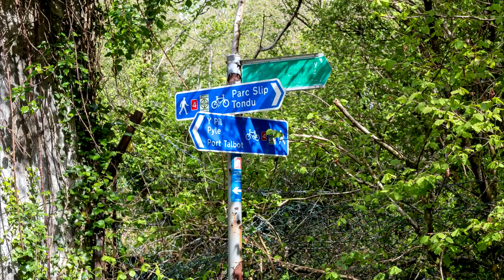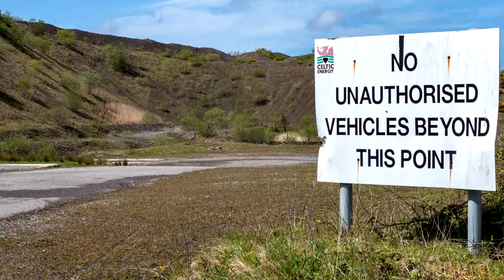Margam Opencast Photowalk #1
This photowalk has been taken on the site of the old Margam opencast, near Kenfig Hill / Pyle and overlooked by the village of Cefn Cribwr in South Wales.
The photowalk is in an area of an old open cast mine in South Wales it produced some 350,000 tonnes per year of coking coal. When the contract recently (2008) ran out, the area was like a moonscape and there were not enough funds to restore the area to its original beauty.
The void, left by the works has become a lake that measures about 700m at its widest point and 108 metres deep. (This will be in a future photowalk here)
Some landscaping took place but the area looked very industrial. Some over planting has taken place but in a short time the spoil mound is being taken back by nature, and the old grey colour is taking on a more natural green and brown.
The buildings have been knocked down but strangely the road and warning signs have been left standing.
I am trying to give a honest view of the area and not one that shows just all the beauty but also shows the debris left behind (and any that has been added).
The area will hopefully be landscaped further and the aera could be an extension of the adjoining local nature reserve.
I felt the area was too large to be covered by one walk so this is a first in a series.